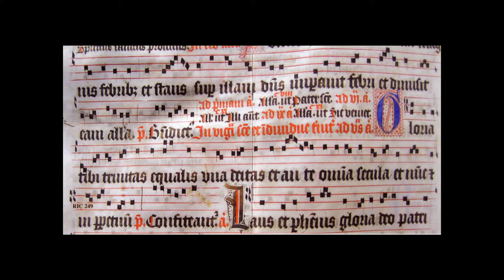Stephen of Liege - Gloria Patri, Summe Trinitati, Benedicamus Patri et Filio cum Sancto Spiritu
This song is a Gregorian Chant written in the late 9th century by Bishop Stephen of Liege (850-920). The track is from the album - Liege: In Festo Sanctissimae Trinitatis (released by Ricercar in 2013), performed by Hendrik Vanden Abeele. The photos in the video are from the album cover of Liege: In Festo Sanctissimae Trinitatis (depicting Stephen of Liege), Liege - Belgium, St. Paul's Cathedral in Liege (founded in the 10th century), and of Lobbes Abbey, where Stephen of Liege was an abbot.